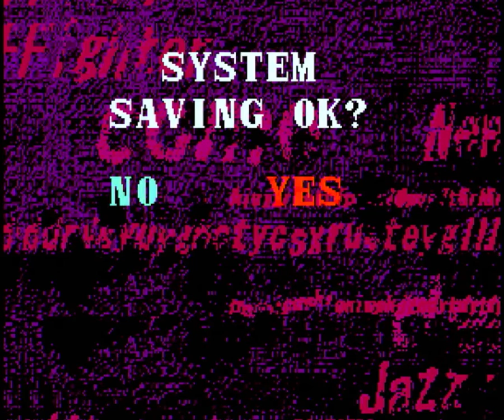Garou: Mark of the Wolves [Dreamcast]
Gameplay from a Dreamcast console with GDEmu.